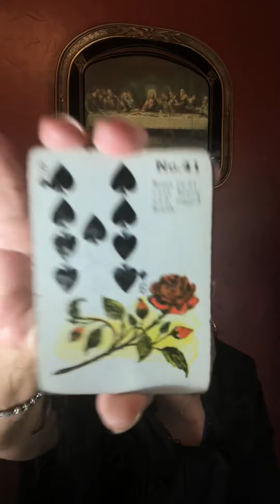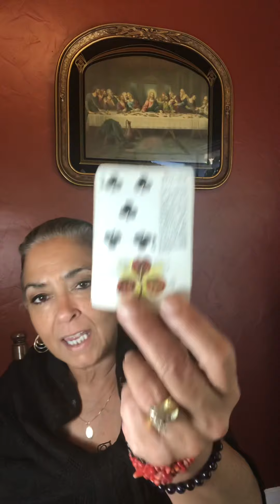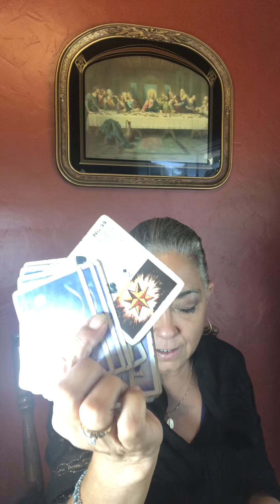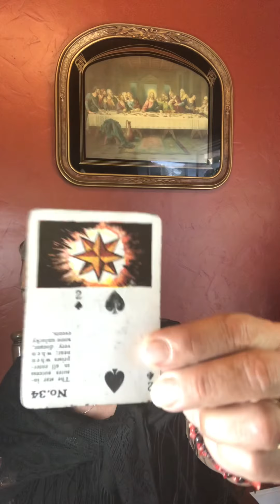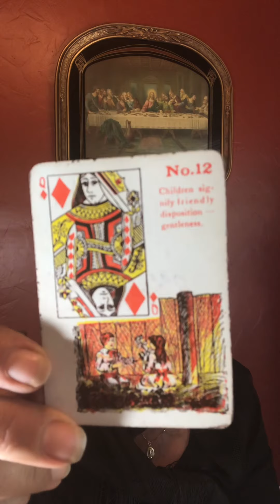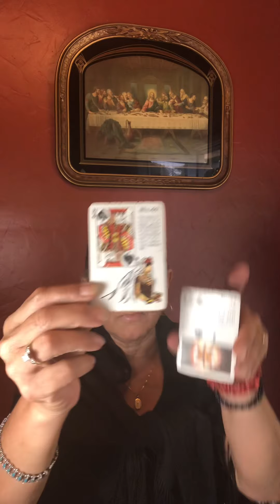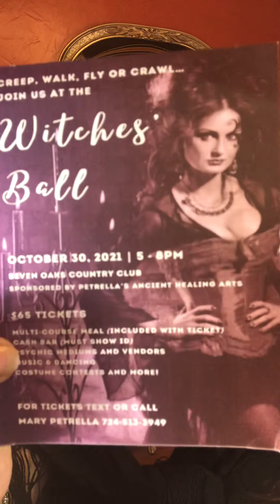Capricorn September 15 to the 31st of 2021. Enjoy the now… The real thing…￼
Hey check out my son’s and his girlfriend’s new YouTube channel… It’s a travel blog!

Policy

Delivery

1.Delivery is usually  with in 5 days. If readings are in high demand then 5-10 days; You will be notified if it will be past 5 days.

2. You have the choice of

Policy

Delivery

1.Delivery is usually  with in 5 days. If readings are in high demand then 5-10 days; You will be notified if it will be past 5 days.

2. You have the choice of